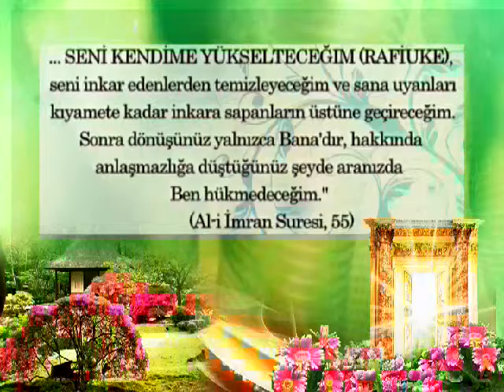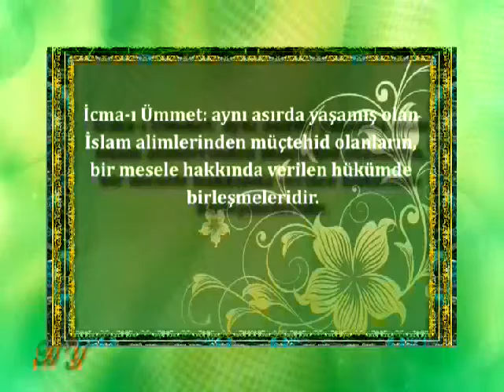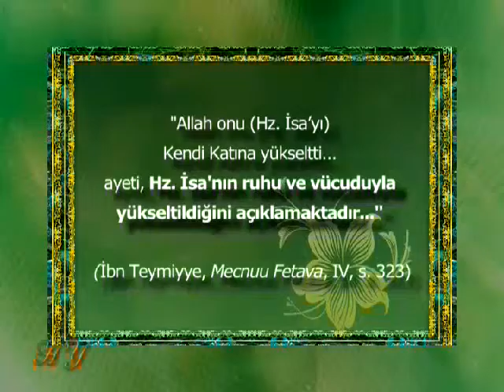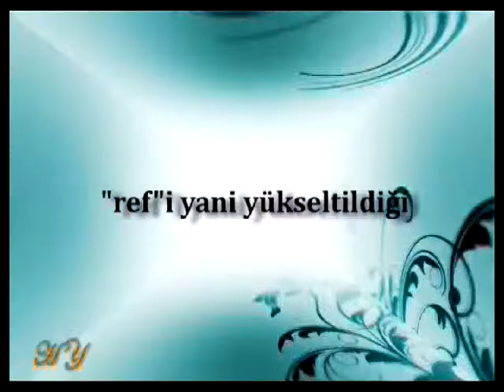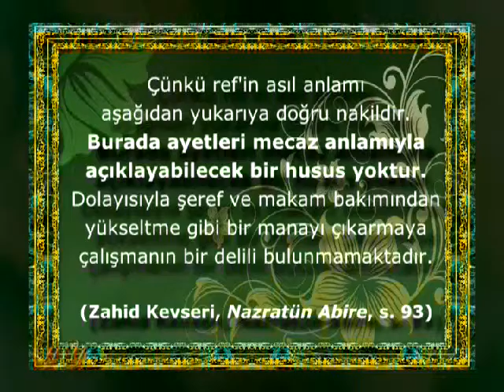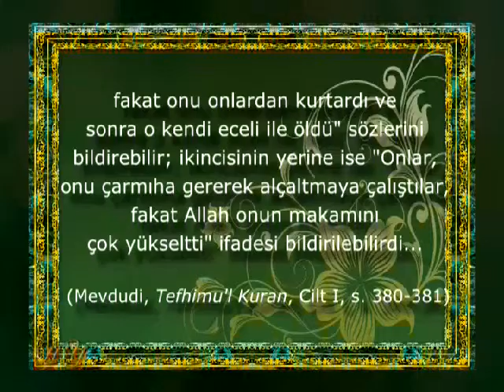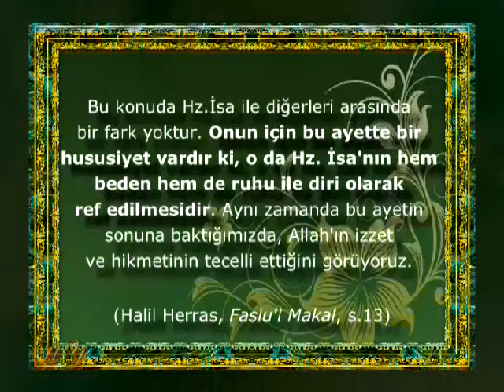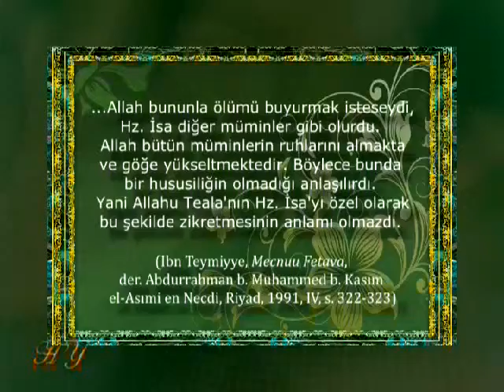Allah Hz. İsa (as)'ı Diri Olarak Kendi Katına Yükseltmiştir